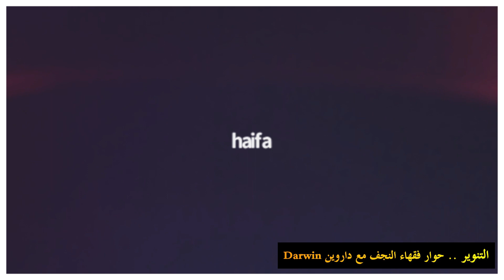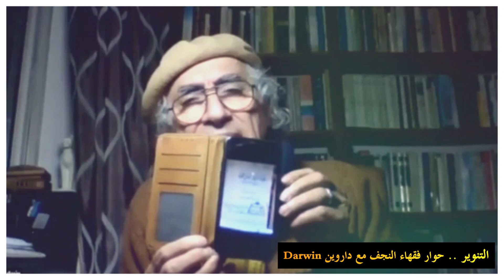د. رشيد الخيون ... Darwin التنوير ... حوار فقهاء النجف مع داروين